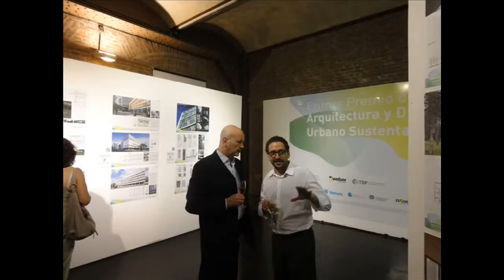Fin de Año 2012 CPAU y SCA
El pasado martes 11 de diciembre los arquitectos y amigos nos reunimos, en el Marq. Museo de Arquitectura y Diseño Julio Keselman, para tomar unas copas y brindar por un nuevo año, organizado por el SCA Sociedad Central de Arquitectos y el CPAU Consejo Profesional de Arquitectura y Urbanismo, Buenos Aires Argentina